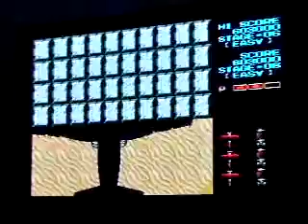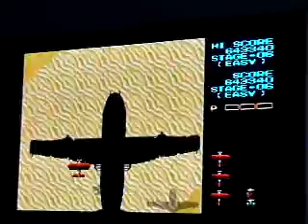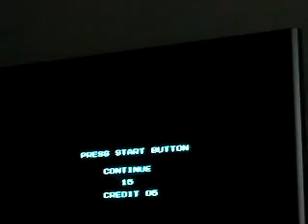Fire Shark Sega Genesis (With AtariDude) Part 3 of 3